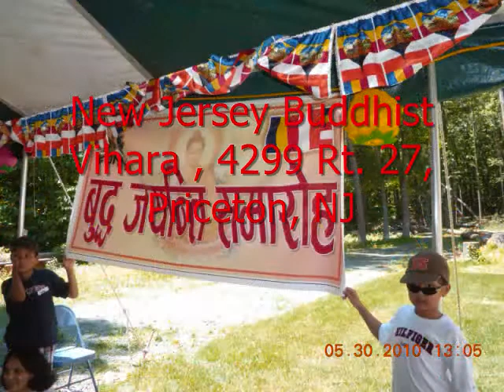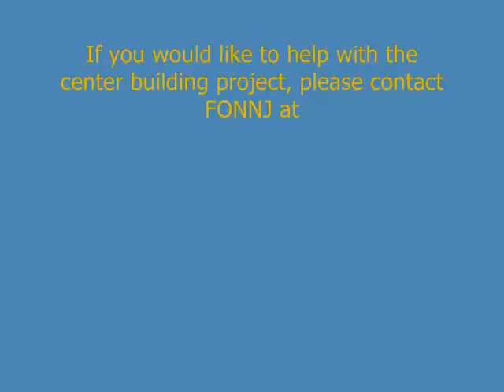New Jersey Buddha Day Celebration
New Jersey Buddha's 2554th Celebration  organized by Friends of Nepal -NJ, Somerset County Cultural diversity Coalition, (SCCDC) and NJ Buddhist Vihara.